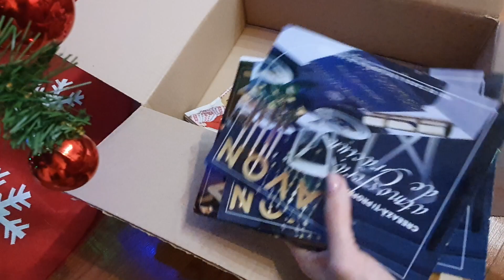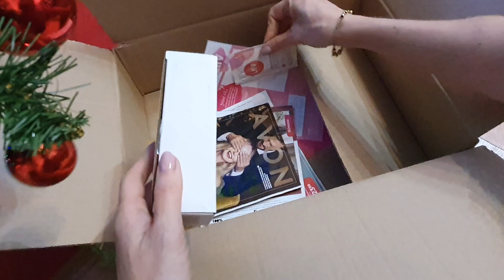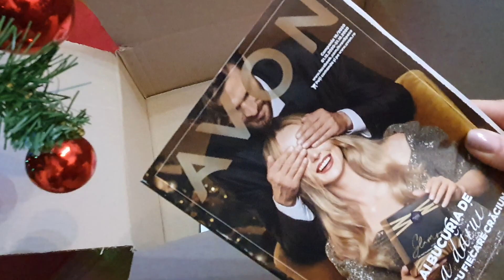Un nou colet avon !Clienți fericiți!!!🥰🥰🥰